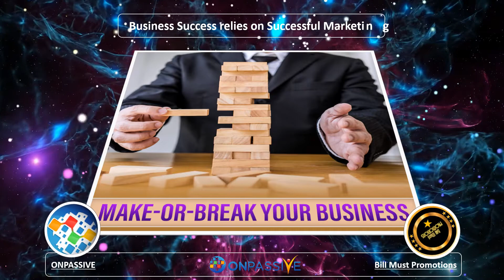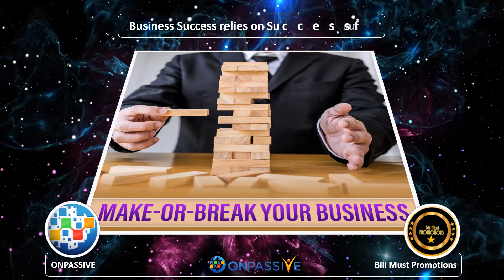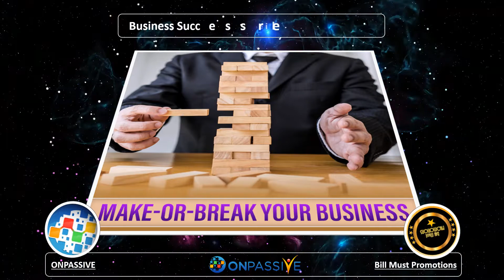ONPASSIVE - Business Success relies on Successful Marketing